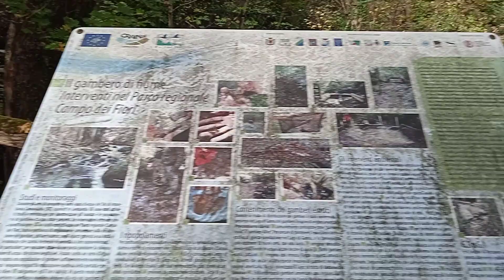meraviglioso natura. ruscello e cascata nel bosco